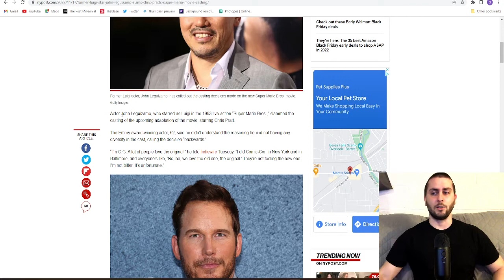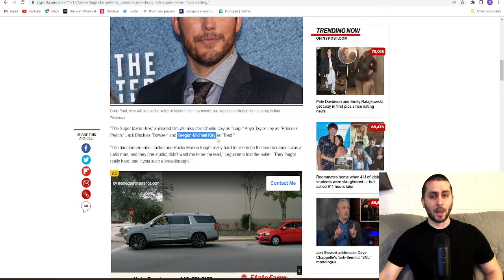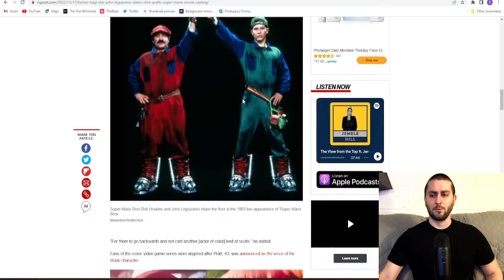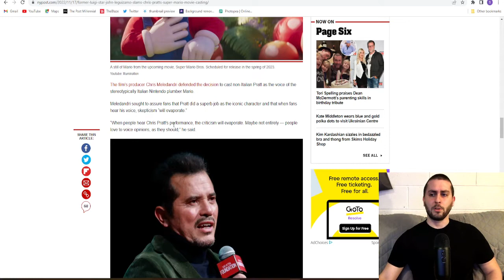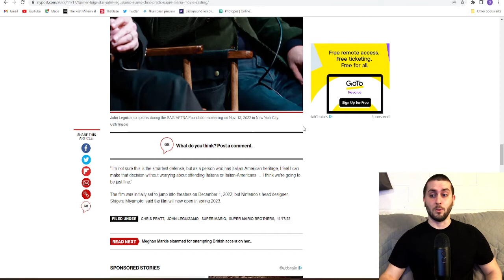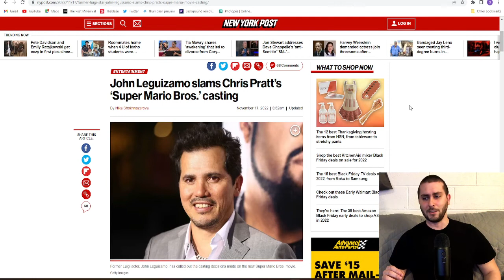Actor John Leguizamo CRIES About Super Mario Bros Movie Casting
Actor John Leguizamo cries about the lack of diversity in the cast of the Super Mario Bros movie coming out in 2023.